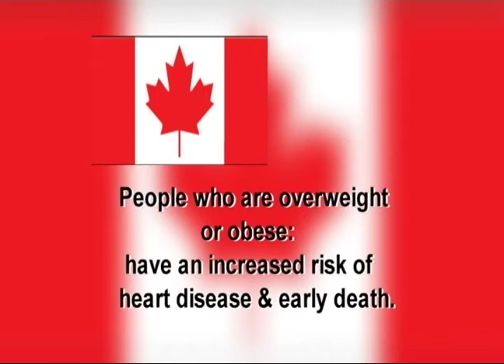Can you be fat and fit at the same time?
Is it too good to be true? Can you be fit and fat at the same time? Today's medical minute explores that topic.